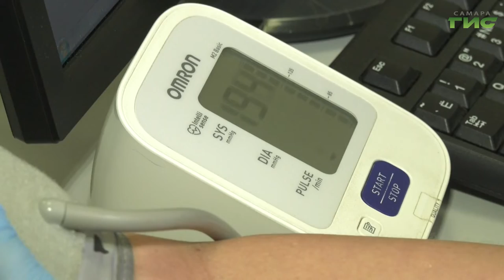"Не пропустить удар в спину" / "Звоните доктору" от 31.03.2022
Если хочешь быть здоров, не забудь про докторов! Каким атакам подвергается наше здоровье? Где пройти сложное обследование бесплатно? О чем расскажет уровень антител? Узнаем в программе "Звоните доктору". В студии — главный внештатный терапевт региона Олег Фатенков.